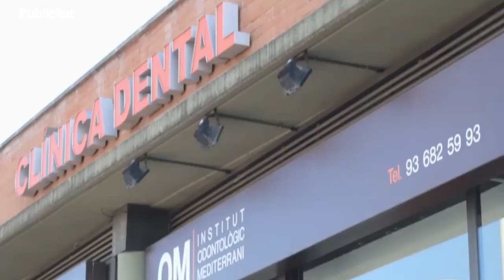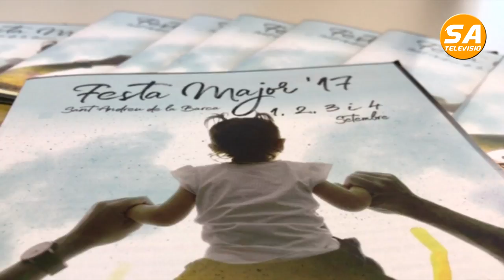SATV 240817 repartiment programa festa major 2017